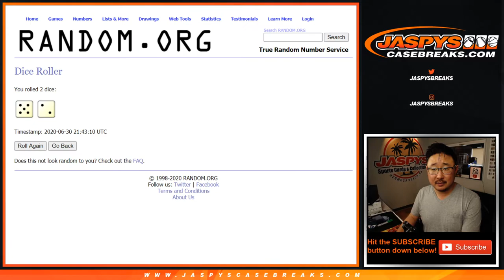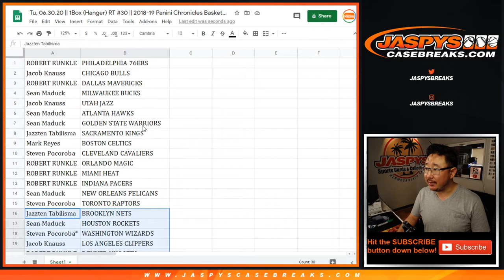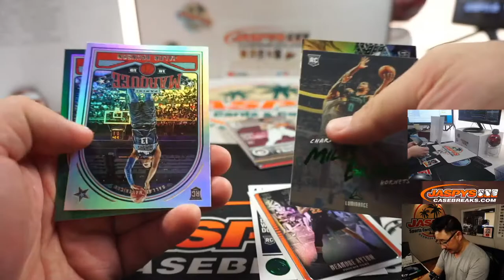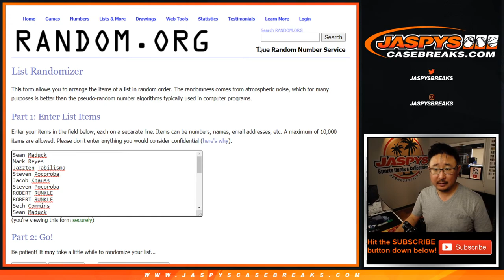Tu, 06.30.20 || 1Box (Hanger) RT #30 || 2018-19 Panini Chronicles Basketball (NBA)